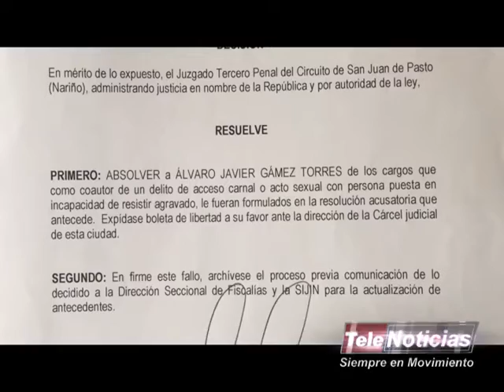PASTOR ÁLVARO GÁMEZ LIBRE DESPUÉS DE PERMANECER 34 MESES DETENIDO